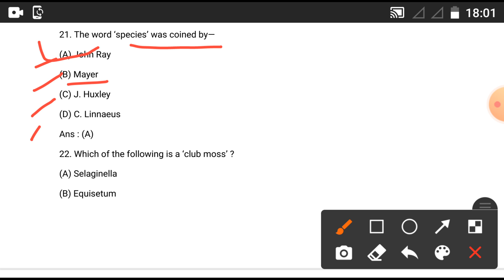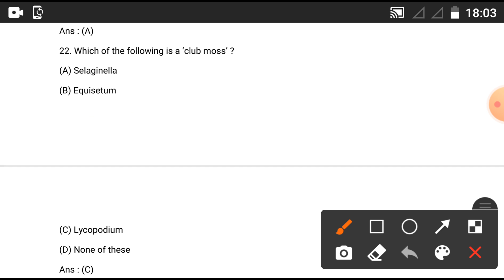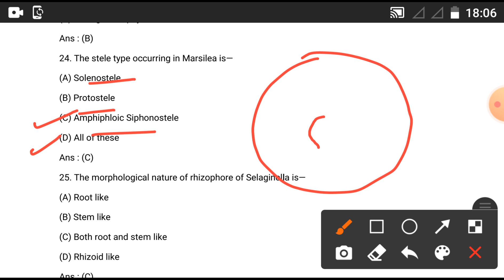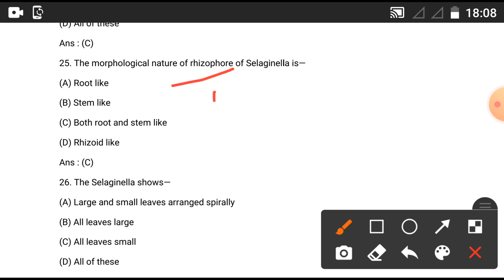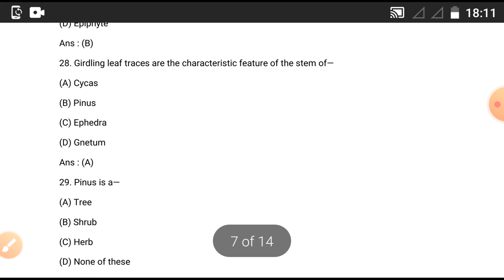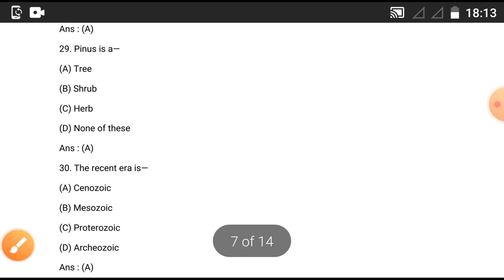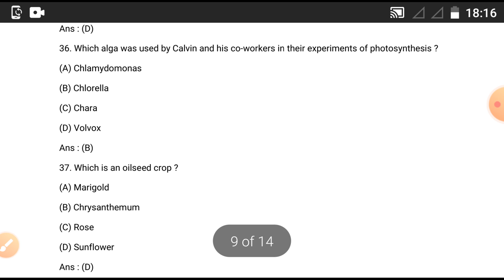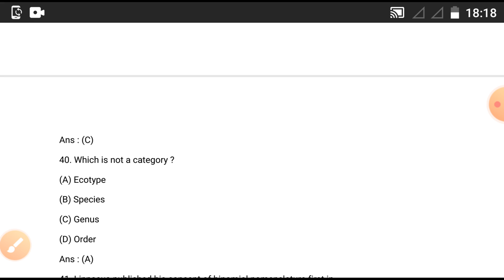HTET Biology (TGT & PGT) | MCQ's Marathon | Part-2 | HTET PREPARATION SERIES | By:Rachna Ma'am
And do comment about the videos and the topics on which you want more videos...